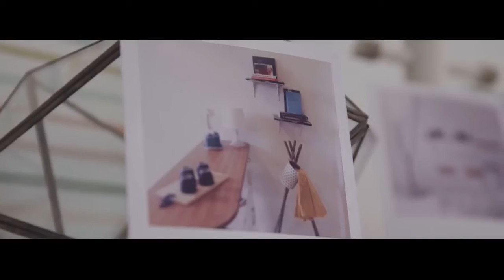Ratna Puspita - Urban Upcyclist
Client : Danamon
PH : Aidea Indonesia,
Agency : Mullenlowe
Director : Angga Anggur